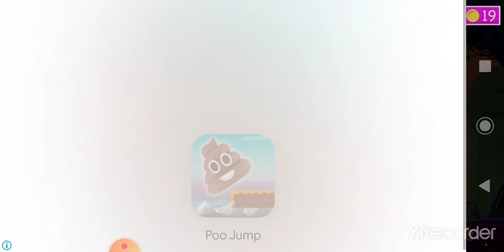clean up kids, hania